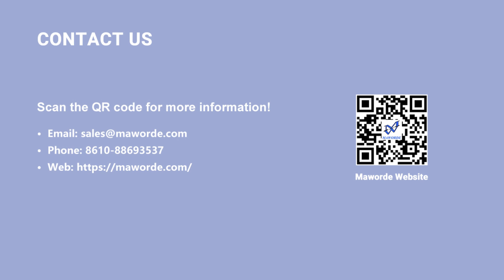Hypoxia Enclosure for ACEA GC-AM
Enhance your cell research with the Customized Hypoxia Enclosures! Achieve precise control over O2 and CO2 levels with the GC-AM system. With a wide control range of 0.1% - 23.0% for O2 and 0.03% - 20.0% for CO2, you can simulate a diverse range of hypoxic conditions. The system also offers temperature control for added flexibility in your experiments.

Experience the power of accurate gas control and temperature regulation with the GC-AM system!